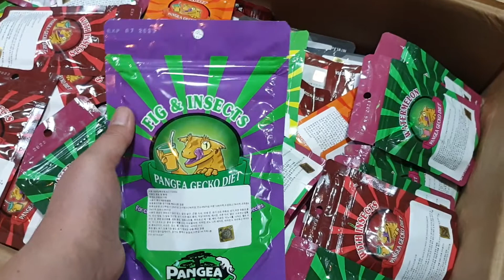PANGEA GECKO DIET 오매불망 기다리던 판게아 크레스티드 게코 슈퍼푸드! 뉴칼레도니아 파충류를 위한 게코 다이어트 도착!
칼슘 강화 버전의 브리딩 포뮬러부터 곤충 성분이 들어간 인센트와 무화과&인섹트 버전 그리고 수박, 살구, 파파야 과일 맛까지 전 품목 입고되었습니다.

아쉬운 부분이 있다면, 무화과&인섹트는 8oz 제품만 오늘 들어왔습니다.

원래 2oz 제품도 들어올 계획인데... 이 품목은 곧! 들어올 예정입니다.

한 번에 깔끔하게 모두 도착하면 좋은데, 일이라는 게 항상 꼬이는 법이죠! ㅋㅋㅋ

PANGEA GECKO DIET FIG & INSECTS 8oz
판게아 피그 & 인섹트 게코 다이어트 / 무화과 & 곤충

PANGEA FRUIT MIX WITH INSECTS COMPLETE GECKO DIET 2oz, 8oz
판게아 프루트 믹스 위드 인섹트 게코 다이어트 / 곤충

PANGEA FRUIT MIX WATERMELON COMPLETE GECKO DIET 2oz, 8oz
판게아 프루트 믹스 워터메론 게코 다이어트 / 수박

PANGEA FRUIT MIX APRICOT COMPLETE GECKO DIET 2oz, 8oz
판게아 프루트 믹스 애프리콧 게코 다이어트 / 살구

PANGEA FRUIT MIX PAPAYA COMPLETE GECKO DIET 2oz, 8oz
판게아 프루트 믹스 파파야 게코 다이어트

PANGEA GROWTH & BREEDING FORMULA 2oz, 8oz
판게아 그로스&브리딩 포뮬러 게코 다이어트 / 칼슘

희귀 애완동물이 아닌 흔한 반려동물을 꿈꾸는 서울 중리단길 파충류샵 서울렙타일
▶ 위치: 서울 중구 서소문로 8, 제2층(2,5호선 충정로역 6번 출구/도보 1분/중리단길)
▶ 시간: 낮 12시 ~ 밤 9시(월요일은 쉬는 날)
▶ 카카오톡채널: '@서울렙타일' 검색
▶ 유튜브채널: Seoul Reptile 서울렙타일 파충류샵